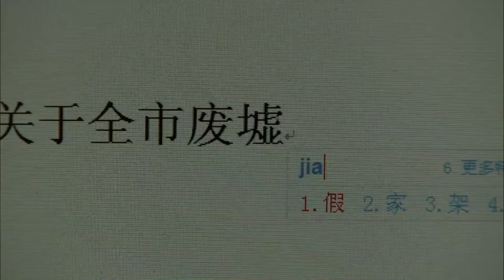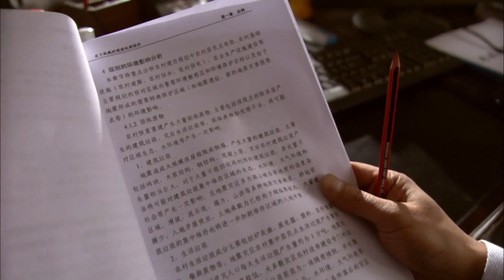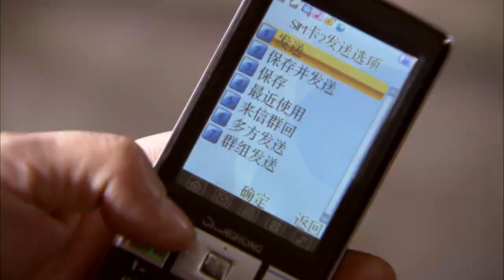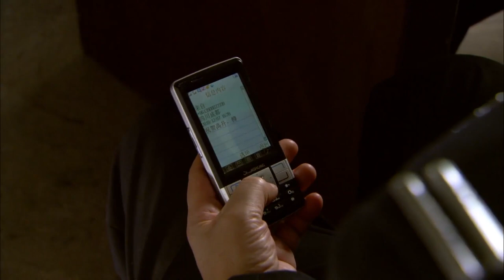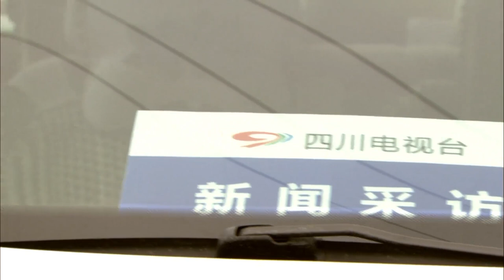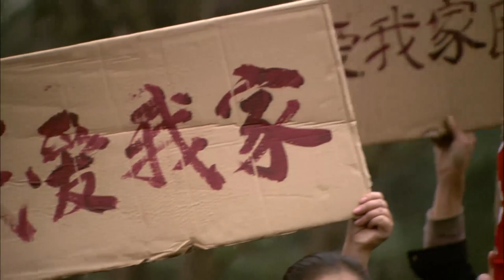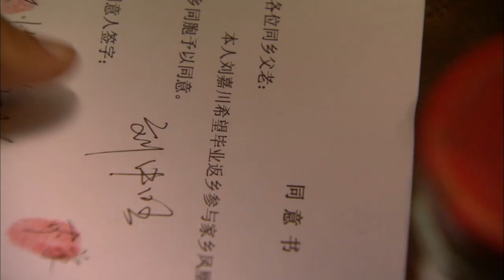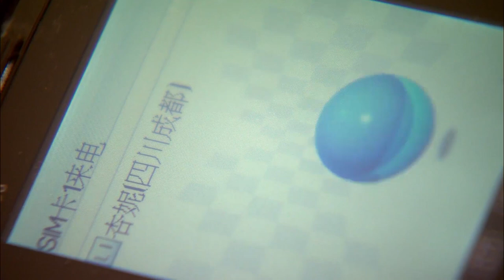活着 08 | 母亲在废墟中生下女婴后离世，小女孩从小被叫“丧门星”，为了活着只好吃‘百家饭“长大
欢迎关注【中国热播好剧】电视剧频道里会有好看的经典电视剧为您推荐，邀请您观看电视剧最新剧集，喜欢的话记得关注订阅以及留言哦～有喜欢的2023最新电视剧也可以留言～

剧集类型：年代
播放列表：

5·12”汶川地震忽然来袭，重灾区银杉镇凤凰村与外界的通道被震毁，几成一座孤村。在村支书吴中旺、解放军小分队、民警马千里、大学生刘嘉川等人的带领下，凤凰村村民度过最初的困难时期。道路疏通后，心理医生柳曼、“富二代”铁力等人纷纷来到凤凰村。铁力帮助村民建板房、建临时学校，柳曼设立心理诊疗所。村民吴小凤教其他人画绢画，借此抚平心灵创伤。中央公布了十八个省市对口支援地震灾区计划。大学生刘嘉川与村长霍家柱就重建规划产生极大争执，刘嘉川坚持自己的理念，竞选村长、争取重建资金，历经千辛万苦，终于确定凤凰村度假村重建规划。对口凤凰村的烟霞市援建单位在重建过程中，与当地村民同呼吸共命运，凤凰村得到了重生